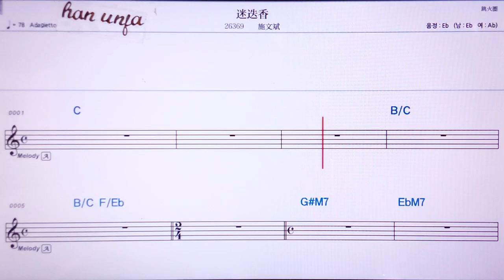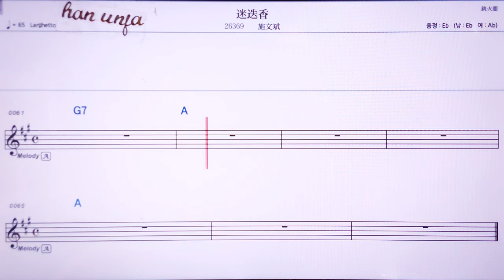💖미디에씨앙/스원삔 👍MR,노래방, 악보, 코드,Karaoke With Sheet Music